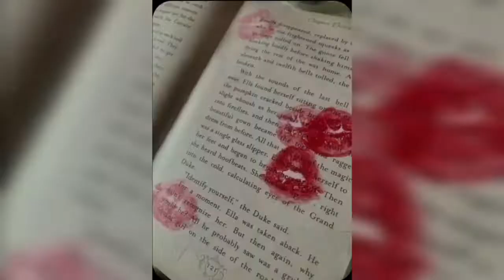MY FAMILY ASKS ME QUESTIONS FOR A Q+A!!